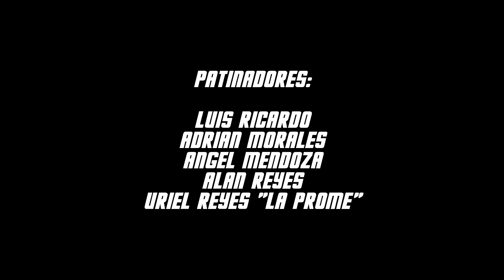Para no perder la costumbre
Una recopilación de clips que se armaron la semana pasada y otros que teníamos guardados, esperamos que les gusten, esperen sorpresas y siganos en nuestras redes: